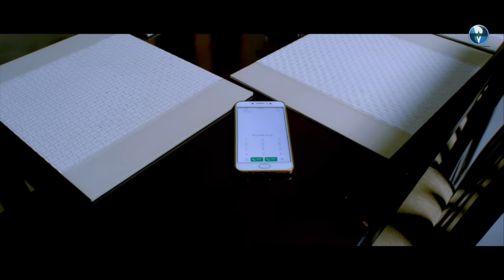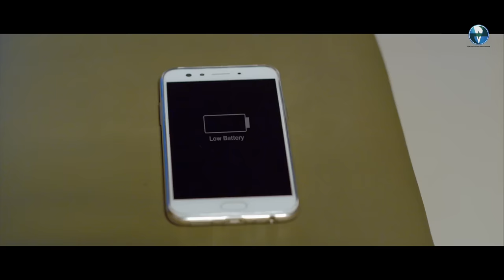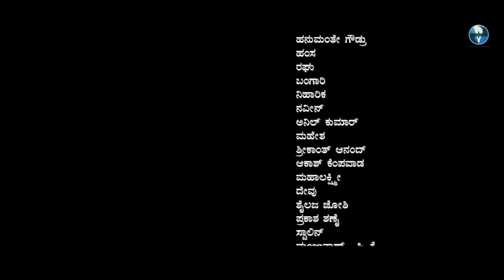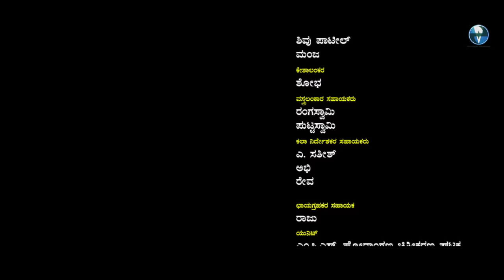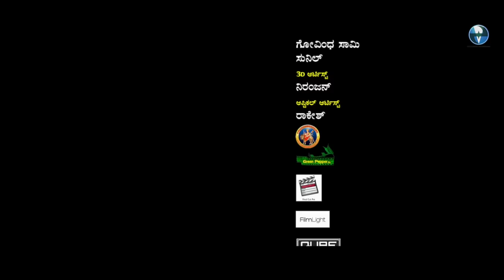AVANTIKA 3 | Hindi Dubbed Horror Movie Full HD | Horror Movie in Hindi Full Movie